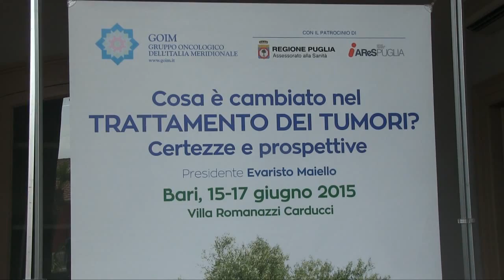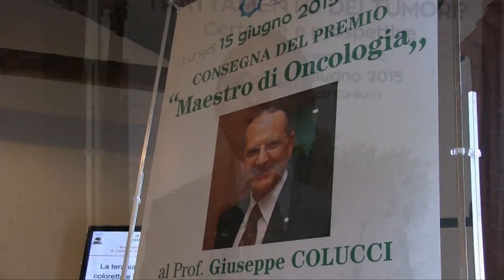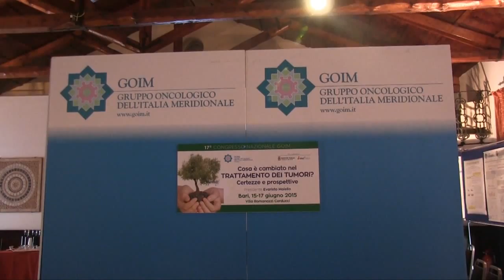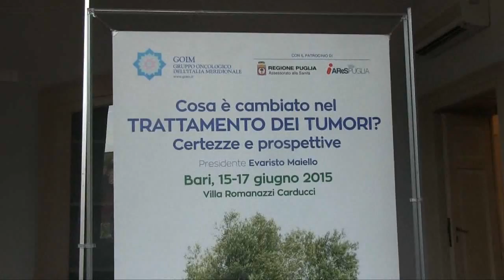Carcinoma del colon-retto, evoluzione delle terapie negli ultimi 20 anni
Intervista al Dott. Giuseppe Colucci, Presidente Onorario Goim.